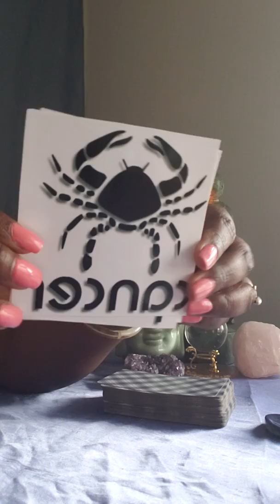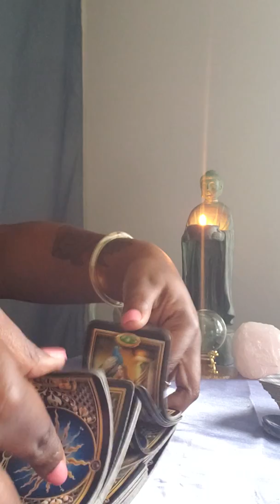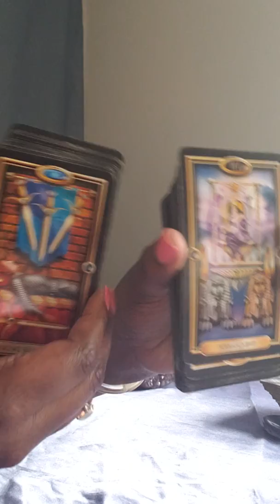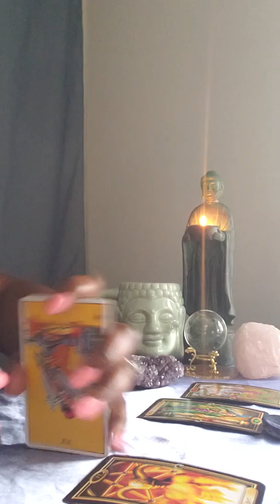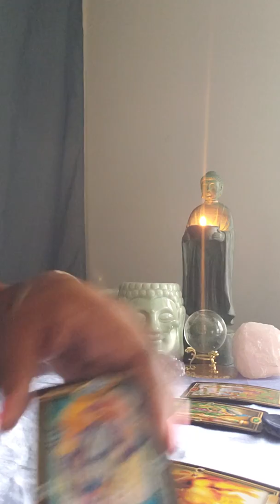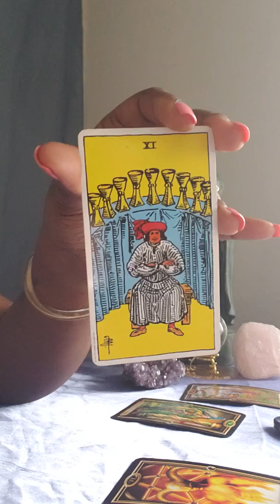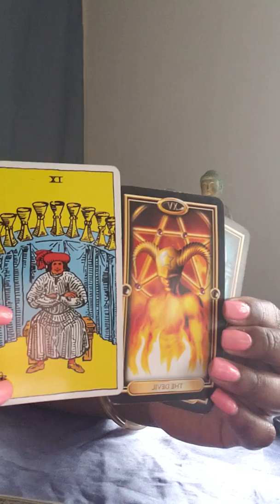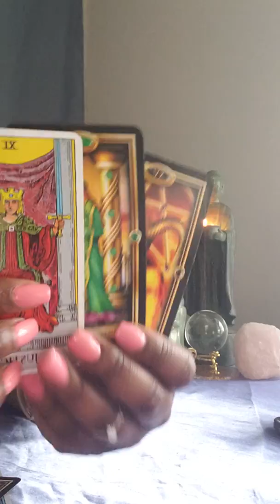🌊Scorpio Pisces Cancer 👸 You Will Be The Queen of Pentacles 💰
Water Signs Weekly  General Reading

For personal readings: